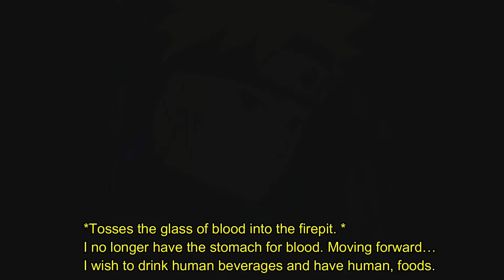Naruto: The Frost Heart Episode 5